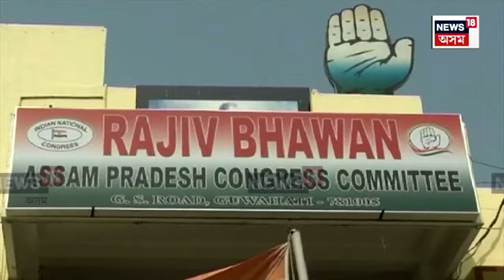Assam Congress News | লোকসভা নিৰ্বাচনৰ পূৰ্বেই ৩ কংগ্ৰেছী বিধায়কৰ দল ত্যাগৰ প্ৰস্তুতি | N18V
Assam Congress News | লোকসভা নিৰ্বাচনৰ পূৰ্বেই ৩ কংগ্ৰেছী বিধায়কৰ দল ত্যাগৰ প্ৰস্তুতি | N18